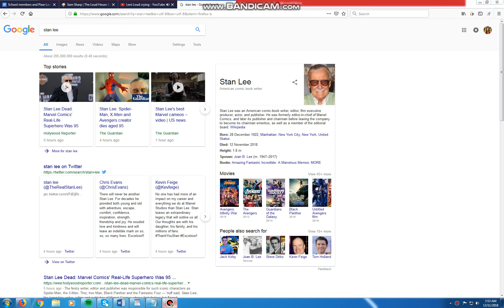Bad news for Stan Lee fans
Stan Lee has died at the age of 95. He will sure be missed.